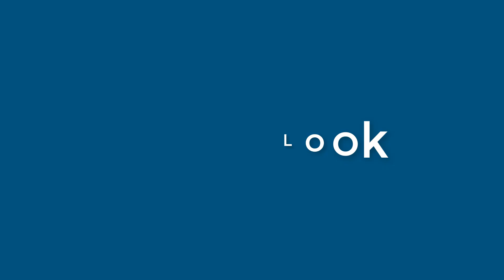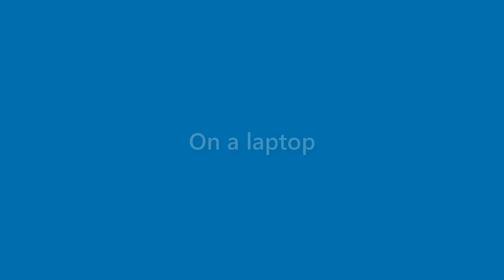Bobbie Boyle - appearance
Name Look - Bobbie Boyle - appearance. In this video we present "Bobbie Boyle" name look and feel in various scenarios.
This video will cover:
How does "Bobbie Boyle" look as a personal letterhead?
How does "Bobbie Boyle" look on a business card?
How does "Bobbie Boyle" look on a computer/laptop screen?
How does "Bobbie Boyle" look with different background colors?
How does "Bobbie Boyle" look with various fonts?